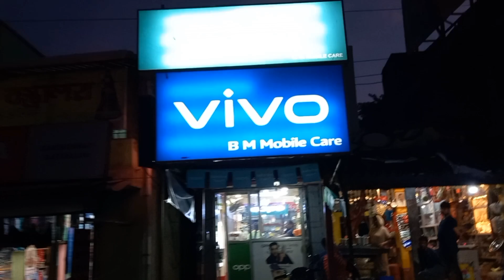মোবাইল কিনুন আর স্মার্ট টিভি নিয়ে যান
বিএম মোবাইল কেয়ারে শারদীয়ার অফার একটি স্মার্টফোন কিনলে থাকছে স্পেশাল কিছু গিফট সান্তনা পুরস্কার তাছাড়া প্রতিটা মোবাইলের MRP উপরে তিন থেকে চার হাজার টাকা পর্যন্ত ছাড়। এই ভিডিওটি নিবেদন করছে শুভঙ্কর নিয়োগী